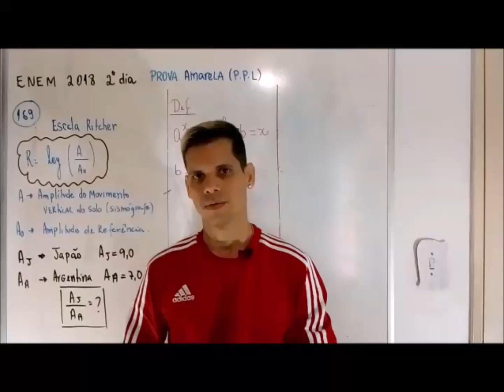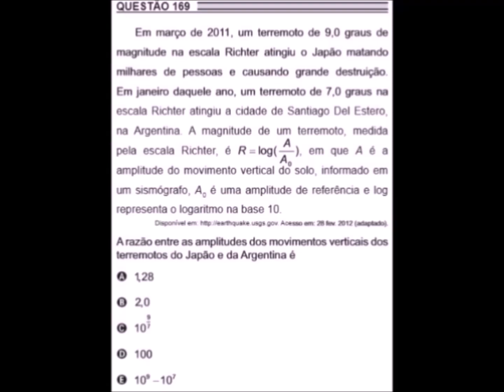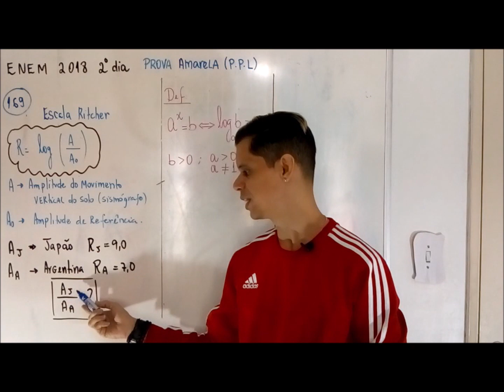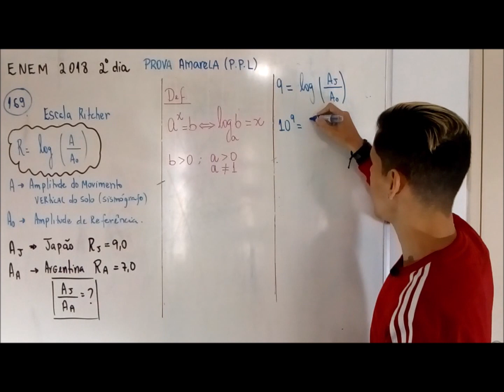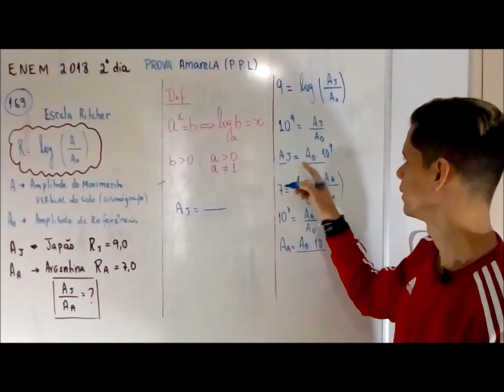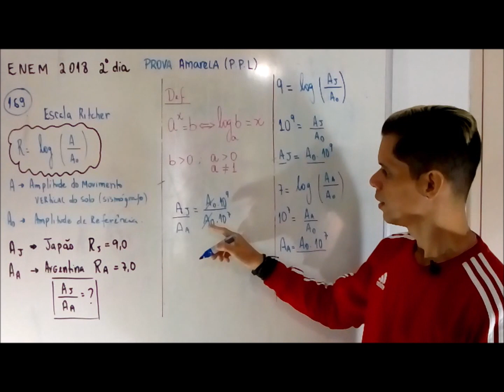Aplicação de Logaritmos - Questão 169 ENEM 2018 PPL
O Enem PPL, para pessoas privadas de liberdade e jovens sob medida socioeducativa que inclua privação de liberdade, também visa a avaliação do desempenho escolar ao final da Educação Básica e o acesso à Educação Superior, além de contribuir para elevar a escolaridade da população prisional. Desde 2011, é realizado anualmente pelo Inep, em parceria com Ministério da Justiça e Segurança Pública, por meio do Departamento Penitenciário Nacional do Ministério da Justiça e Cidadania (Depen).
As provas do Enem PPL têm o mesmo nível de dificuldade do Enem regular. A única diferença é a aplicação dentro de unidades prisionais, incluindo penitenciárias, cadeias públicas, centro de detenção provisória e instituições de medidas socioeducativas. A aplicação é posterior ao Enem regular e ocorre em dias úteis. Os participantes, com idade a partir de 18 anos, podem utilizar o desempenho no exame como mecanismo único, alternativo ou complementar para acesso à educação superior. Já os participantes menores de 18 anos, considerados "treineiros”, podem utilizar os resultados individuais para a autoavaliação de conhecimentos.